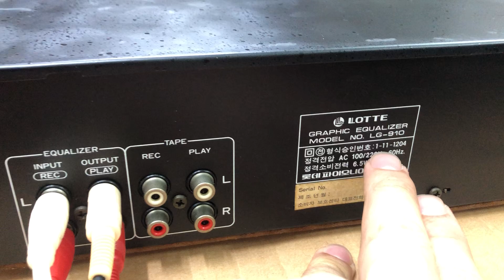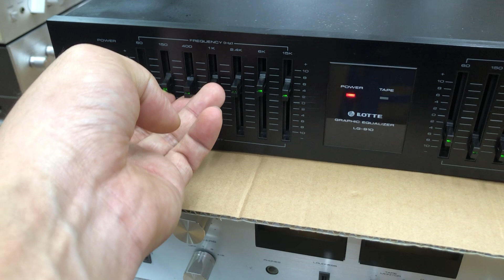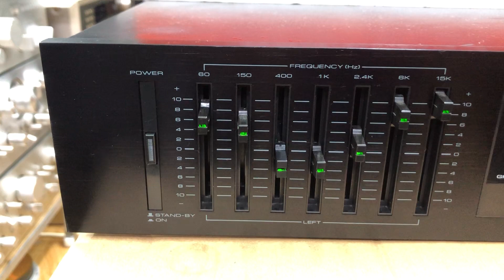Hàng VIP chất âm lọc cần gạt LG 910 giá 3.5tr bao hay phê 0941.891.914 tại Minh Audio Hà Đông Hn